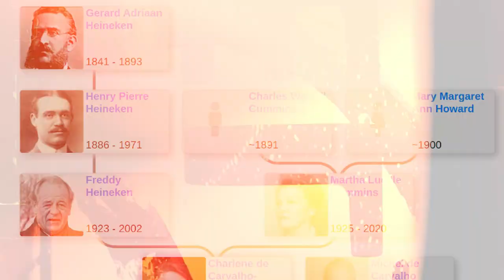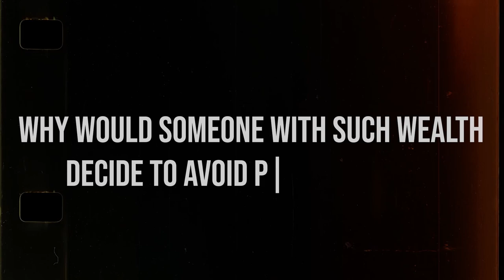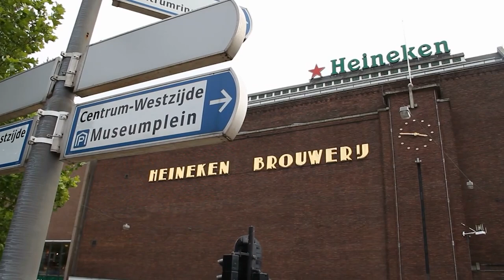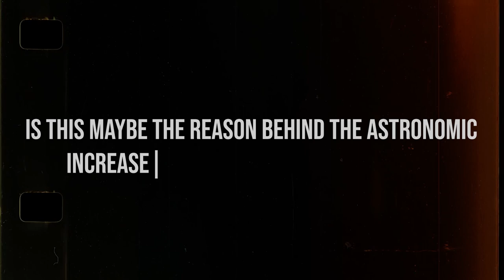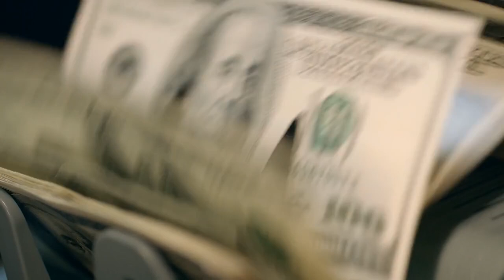How The Richest Woman Of The Netherlands Is EVADING Taxes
In this revealing video, we uncover the hidden side of Charlene de Carvalho-Heineken, the richest woman in the Netherlands, who is at the center of a secretive tax evasion scandal. Discover how this wealthy heiress allegedly avoids taxes while living a life of unparalleled luxury, including her opulent properties in Switzerland and the Cayman Islands. We delve into her extravagant lifestyle and spending habits, shedding light on the untold aspects of her high-profile existence.